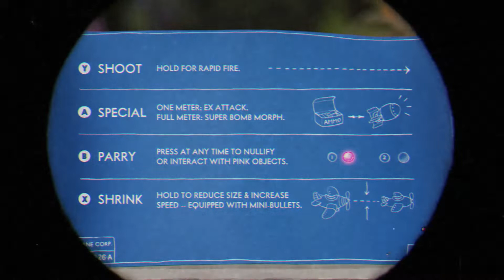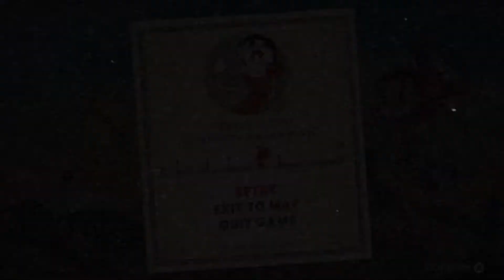Cuphead - Part 4 - A return to Pain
CUPHEAD BABY! We are back at it with the cup and oh boy the pain is back too.